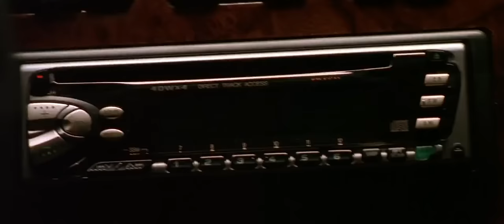Carga Explosiva ( The Transporter ) - Parte 7/18